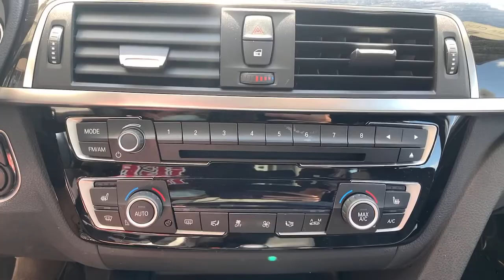2018 BMW 3 Series Walk-Around Huntington, Suffolk County, Nassau County, Long Island, NY BB6032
Blue Used 2018 BMW 3 Series Walk-Around
2018 BMW 3 Series 330i xDrive - Stock#: BB6032 - VIN#: WBA8D9G56JNU69656

Habberstad BMW
945 East Jericho Turnpike

This BMW 3 Series has a strong Intercooled Turbo Premium Unleaded I-4 2.0 L/122 engine powering this Automatic transmission. Window Grid Diversity Antenna, Wheels: 17 x 7.5 Light Alloy (Style 392) -inc: Double-spoke, Wheels w/Silver Accents.* Drive Your BMW 3 Series 330i xDrive in Luxury with These Packages*Valet Function, Trunk Rear Cargo Access, Trip Computer, Transmission: Sport Automatic, Transmission w/Driver Selectable Mode and STEPTRONIC Sequential Shift Control w/Steering Wheel Controls, Tracker System, Tires: P225/50R17 All-Season Runflat, Tire Specific Low Tire Pressure Warning, Tailgate/Rear Door Lock Included w/Power Door Locks, Systems Monitor, Strut Front Suspension w/Coil Springs, Streaming Audio, Sport Seats, Sport Leather Steering Wheel, Speed Sensitive Rain Detecting Variable Intermittent Wipers w/Heated Jets.